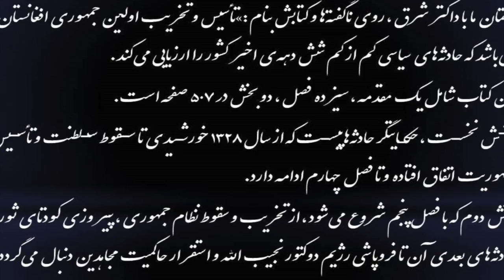My Movie 5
Interview, Ahmad Shah Rasta
 Dr. Mohamad Hassan Sharq
Aug. 2016, Part3